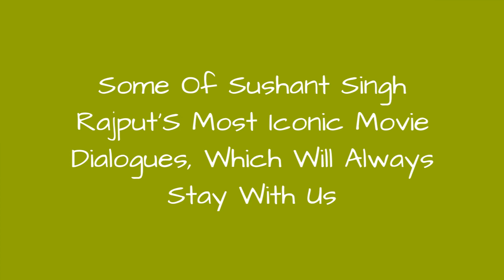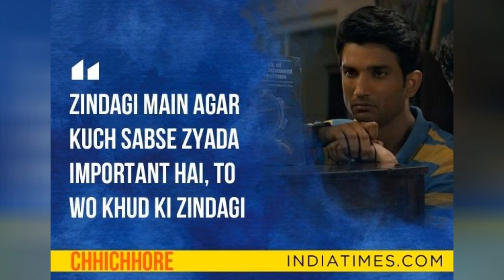Some Of Sushant Singh Rajput'S Most Iconic Movie Dialogues, Which Will Always Stay With Us 😱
While people were still reeling from the loss of Irrfan Khan and Rishi Kapoor, the news of Bollywood actor Sushant Singh Rajput's passing came as a rude shock. With his films, MS Dhoni: The Untold Story and Chhichhore, Sushant established himself as an immensely talented actor with a lot of potential. Reports of his demise have been accompanied by those claiming that the actor had been suffering from depression, which might have led him to take this extreme step. People continue to reminisce and remember him through his work - movies and some of his most iconic dialogues.
0:00 - Intro
0:00:12 -
0:00:21 -
0:00:30 -
0:00:39 -
0:00:48 -
0:00:57 -
0:01:06 -
0:01:15 -
0:01:24 -
0:01:33 -